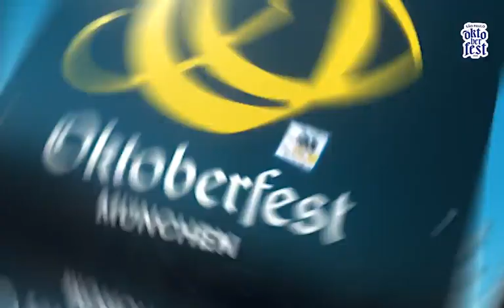São Paulo Oktoberfest 2024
A São Paulo Oktoberfest, o maior festival da cultura alemã, já consolidado no calendário oficial paulistano, anuncia a sua 7ª edição, que ocorrerá de 10 a 13 e de 17 a 20 de outubro de 2024. Neste ano, que celebra os 200 anos da imigração alemã no Brasil, o evento terá como destaque a retomada do conceito do festival original de Monique.

O anúncio foi feito hoje durante um encontro que reuniu a organização do evento com representantes das principais entidades alemãs no Brasil: Walter Cavalheiro Filho – Fundador da São Paulo Oktoberfest; Alexander Seitz – Embaixador da São Paulo Oktoberfest; Martina Hackelberg - Cônsul-Geral da Alemanha em São Paulo; e Claudia Bärmann Bernard - Diretora Jurídica da Câmara Brasil-Alemanha de São Paulo e
Representante do Estado da Baviera no Brasil.

A São Paulo Oktoberfest, que estreou no antigo Parque Anhembi e já passou pelo Jóquei Club, Villa Alemã (Av. Chucri Zaidan – Morumbi) e nos últimos dois anos foi realizada com muito sucesso no Complexo do Ginásio Ibirapuera, passará a receber o público em um espaço ampliado e com uma programação ainda mais envolvente com as tradições típicas germânicas. Contará assim com grandes atrações de bandas típicas e também nacionais nos mais variados estilos para animar a celebrada diversidade do público que frequenta a festa.

O Parque Villa Lobos, um dos preferidos pela população paulistana, foi escolhido como o novo espaço do festival por oferecer uma das melhores infraestruturas e uma localização privilegiada e de fácil acesso para o público. O festival já está todo planejado para garantir uma divertida programação para toda a família e visitantes de todas as idades.

Créditos Video: Divulgação